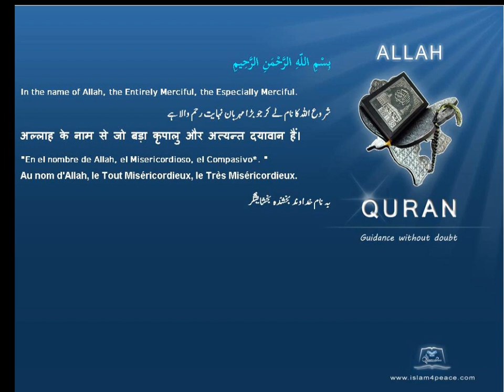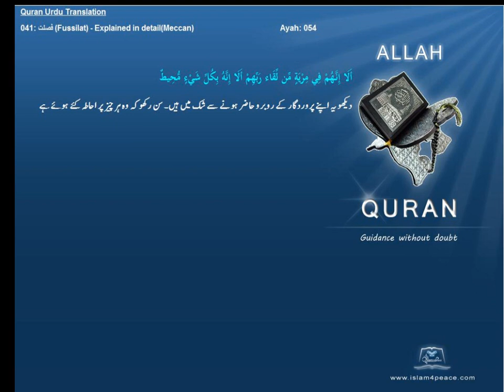Quran Urdu Only 041 فصلت Fussilat Explained in detailMeccanIslam4peace com